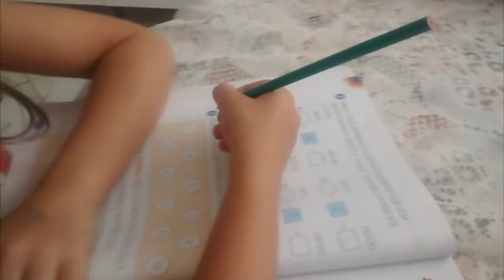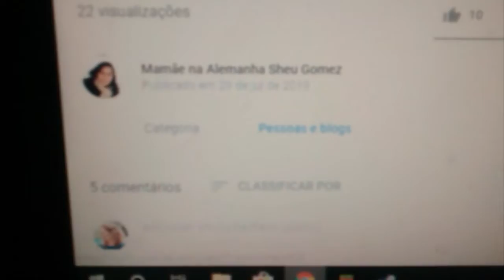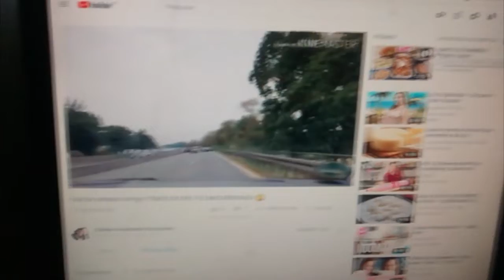ABC CHALLENGE | Será que deu boa? | Divertida Maternidade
Espero que tenham gostado. Se você tiver alguma sugestão escreva nos comentários.
Bjo, Karol